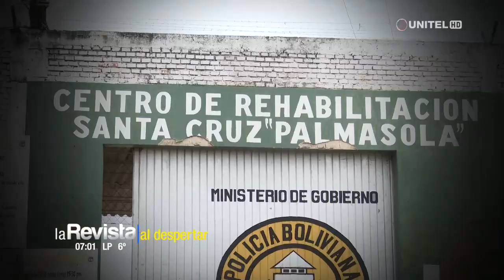INFORME ESPECIAL: Cobros irregulares en las puertas de la cárcel de Palmasola